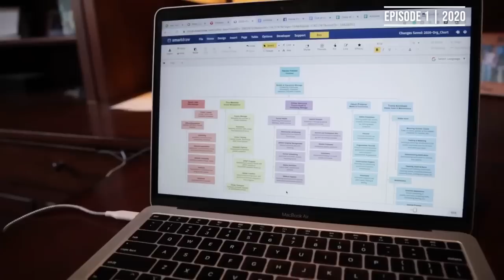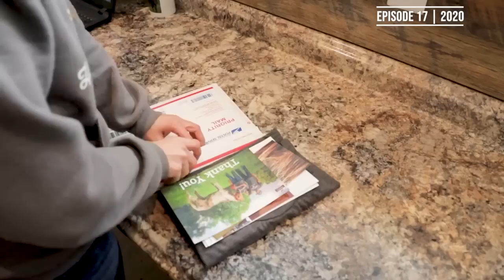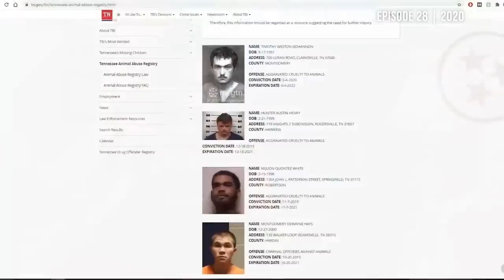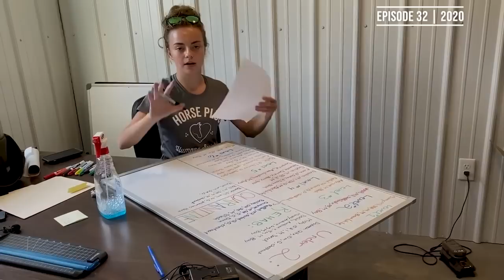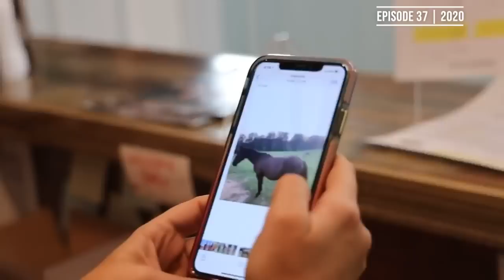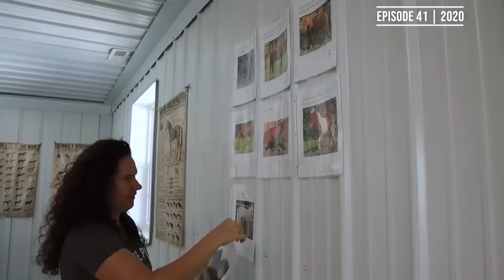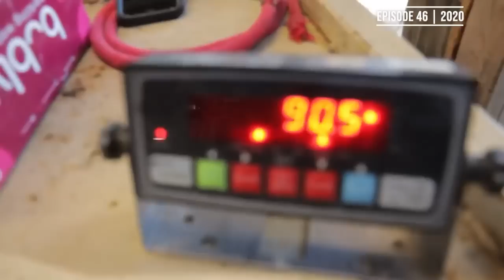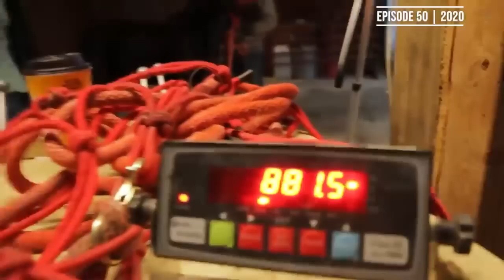14 Hours of Horse Rescue - Horse Shelter Heroes Season 1 | Complete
14 Hours of Horse Rescue!  This video contains all episodes of Horse Shelter Heroes Season 1, filmed in 2020.  Enjoy!

Help Rescue, Shelter, and Protect Horses - Give Now!

By phone: 1-888-HPHS-077